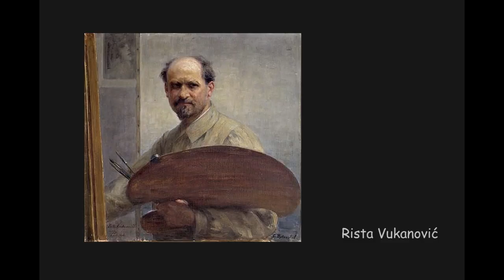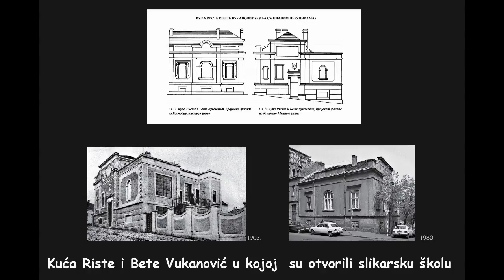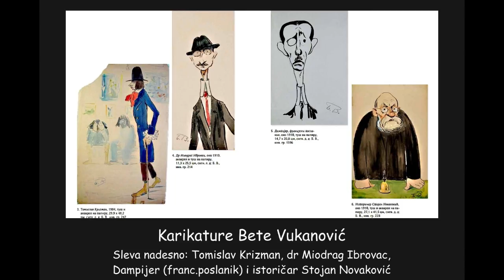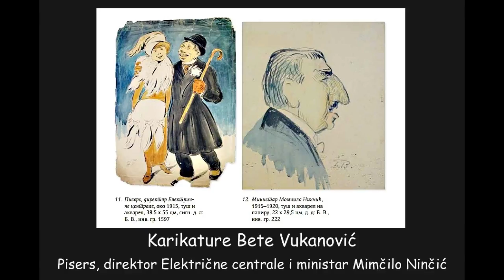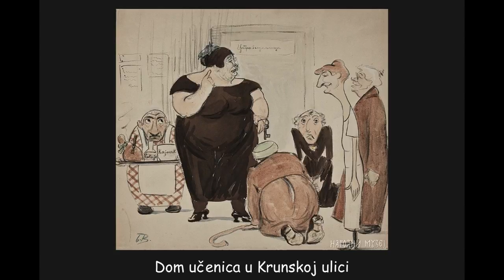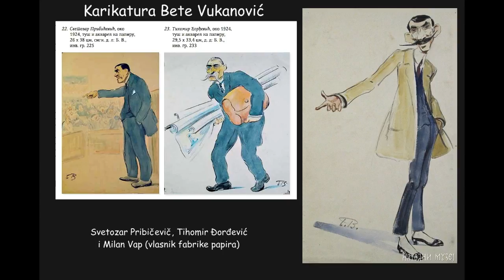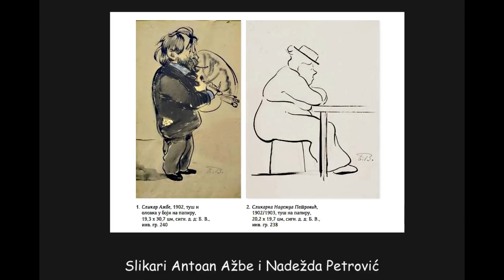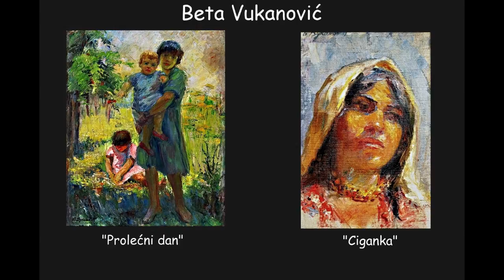Decivilizator 22.08.2018. - Beta Vukanović - slikar i pedagog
Slikarska škola Bete i Riste Vukanović bila je nezaobilazna institucija u obrazovanju mladih umetnika Srbije na početku XX veka. Ova emisija je posvećena ženi, koja je život posvetila slikarstvu i školi...
Autor i voditelj - Aleksandra Milenković
Molimo slusaoce da deaktiviraju adblock na racunaru. Na taj nacin pasivno pomazete.